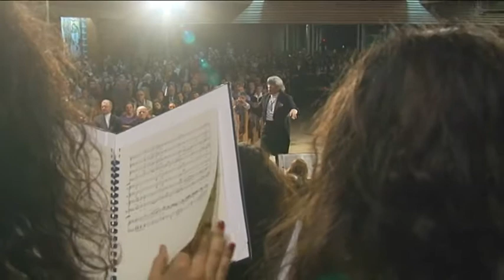Giuseppe Verdi - Requiem - Lacrymosa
Giuseppe Verdi - Requiem

Solisti / Soloists:
Rema Karimova, soprano
Jelena Bodražić, mezzosoprano
Kim Jeong-Kyu, tenor
Berislav Puškarić, bass

Katedralni oratorijski zbor Mostar / Cathedral Oratory Choir Mostar
Akademski pjevački zbor Sveučilišta u Mostaru / Academy choir of the Mostar University

Zborovođe / Choirmasters
Dragan Filipović, Katja Krolo-Šarac

Dubrovački simfonijski orkestar / Dubrovnik Symphonic Orchestra

Dirigent / Conductor
Noorman Widjaja

Mostar
30. ožujka 2012. / 30 March 2012
Katedrala Marije Majke Crkve / Mary Mother of Church Cathedral